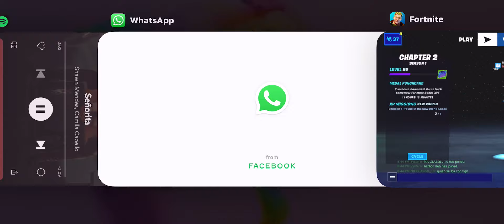December 16, 2019